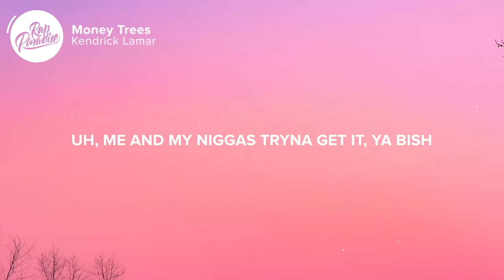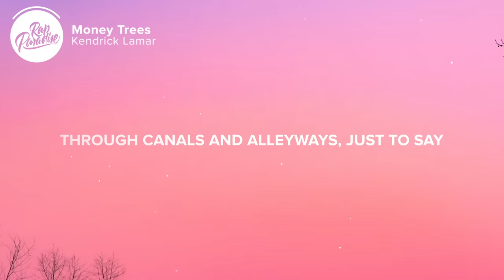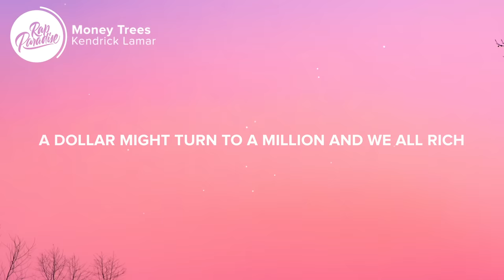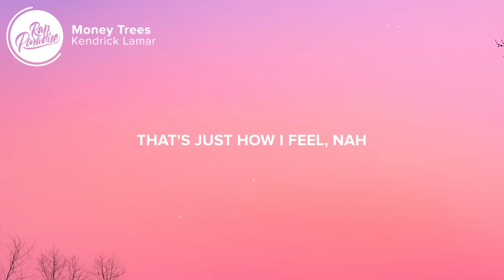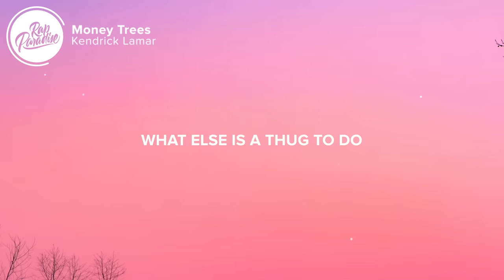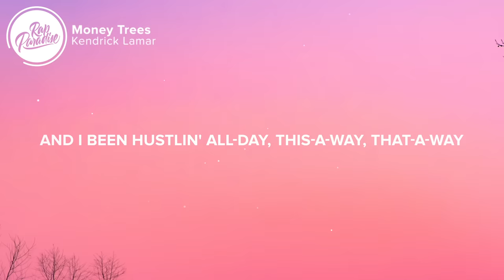Kendrick Lamar - Money Trees (Lyrics)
Uh, me and my niggas tryna get it, ya bish (Ya bish)
Hit the house lick: tell me, is you wit' it, ya bish? (Ya bish)
Home invasion was persuasive (Was persuasive)
From nine to five I know it's vacant, ya bish (Ya bish)
Dreams of livin' life like rappers do (Like rappers do)
Back when condom wrappers wasn't cool (They wasn't cool)
I fucked Sherane and went to tell my bros (Tell my bros)
Then Usher Raymond "Let It Burn" came on ("Let Burn" came on)
Hot sauce all in our Top Ramen, ya bish (Ya bish)
Park the car, then we start rhymin', ya bish (Ya bish)
The only thing we had to free our mind (Free our mind)
Then freeze that verse when we see dollar signs (See dollar signs)
You lookin' like a easy come-up, ya bish (Ya bish)
A silver spoon, I know you come from, ya bish (Ya bish)
And that's a lifestyle that we never knew (We never knew)

[Chorus: Kendrick Lamar & Anna Wise]
It go Halle Berry or hallelujah
Pick your poison, tell me what you doin'
But the one in front of the gun lives forever
The one in front of the gun, forever
And I been hustlin' all-day
This-a-way, that-a-way
Through canals and alleyways, just to say
Money trees is the perfect place for shade
And that's just how I feel

[Post-Chorus: Kendrick Lamar & Anna Wise]
Nah, nah
A dollar might just fuck your main bitch
That's just how I feel, nah
A dollar might say fuck them niggas that you came with
That's just how I feel, nah, nah
A dollar might just make that lane switch
A dollar might turn to a million and we all rich

Bump that new E-40 after school (Way after school)
Earl Stevens had us thinkin' rational (Thinkin' rational, that's rational)
Back to reality, we poor, ya bish (Ya bish)
Another casualty at war, ya bish (Ya bish)
Two bullets in my Uncle Tony head (My Tony head)
He said one day I'll be on tour, ya bish (Ya bish)
That Louis Burgers never be the same (Won't be the same)
A Louis belt that never ease that pain (Won't ease that pain)
But I'ma purchase when that day is jerkin' (That day is jerkin')
Pull off at Church's, with Pirellis skirtin' (Pirellis skirtin')
Gang signs out the window, ya bish (Ya bish)
Hopin' all of 'em offend you, ya bish (Ya bish)
They say your hood is a pot of gold (A pot of gold)
And we gon' crash it when nobody's home